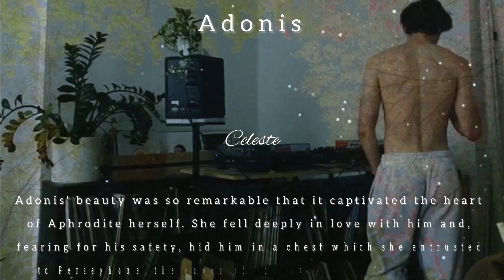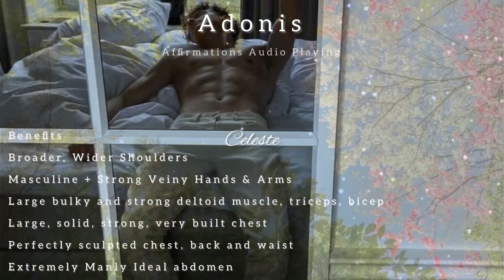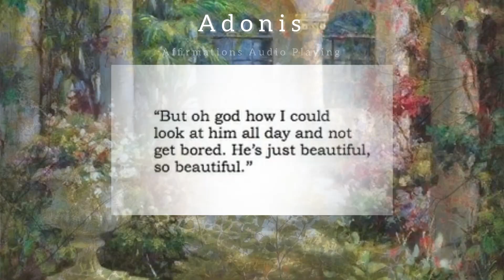Adonis 🌊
"But oh god how I could look at him all day and not get bored. He's just beautiful, so beautiful."

Last night, looking at the moon, as I read this quote,
I made a heartfelt wish to moon before sleeping.

At Dawn, unexpectedly something changed..when did my body became so muscular and my face?

At this second my instincts told me.. my life is going to get changed.. for ever;

𝓁𝒾𝓉𝓉𝓁𝑒 𝒹𝒾𝒹 𝐼 𝓀𝓃𝑜𝓌 𝓁𝒶𝓈𝓉 𝓃𝒾𝑔𝒽𝓉 𝓉𝒽𝑒 𝓂𝑜𝑜𝓃 𝒽𝑒𝒶𝓇𝒹 𝒾𝓉 & 𝓉𝒽𝑒 𝓊𝓃𝒾𝓋𝑒𝓇𝓈𝑒 𝓌𝒶𝓈 𝓁𝒾𝓈𝓉𝑒𝓃𝒾𝓃𝑔.. ♡

Intro ♡

Welcome Celestials to the Celeste’s Sky Castle;
let’s together make your dreams come true!

Today I have enchanted brew from realms of gods, for
my magical celestials so you can be the perfection of male aesthetic ! ♡

Instructions ♡

- Listen Overnight / A Day
    / you can listen as many times you want as well

- 🎧 Optional
- Bundle ☑️
- Be Hydrated

- Calm & Comfort Volume
- Avoid Pausing The Audio
- Feeling Flow Of Energy In Veins / Little Tingles / Headache / Weakness is Normal
    ~ not having them is normal as well

Note:

This video is entirely based on individual belief and does not replace professional help.

Benefits ♡

• In The Comments / Visuals

Important ♡

I always add ‘I manifest only & exactly as I desire’ affirmation in every luminal, results for every individual
will be unique, anything you do not want gets excluded,
you will only & always manifest as you want! ^^

Secrets To Become Master Manifestor ♡

- Stay Consistent & Use Booster
- Script Your Vision In Comments / Vision Board.
- Vividly Imagine Results Before Sleep.
- Believe that you are Creation, as well as Creator.
- Drink Water As If You Are Intaking that
   ‘Magical Potion Of Manifestations.’

Quick Manifestations Meditation For My Enchanters :

Close your eyes &  focus on point in middle of
eyebrows for a moment.

Do you feel (spiritual energy) sensation there?
that’s the only point on your body, you will feel this.

that’s the location of your ‘Third Eye Chakra’.

In Sanatan, The Third Eye, ‘Ajna’ is 6th out of Seven Chakras, It controls body, mind & spirit. Meditating
in pursuit of Awakening / Activating the Ajna
can take you to realm of higher consciousness,
effortless manifestations & enlightenment.

I recommend practicing this meditation after waking
up & before sleep! ♡

Notes ♡

• The Pronouns I Use In Affirmations Are, I / You.
• Anyone From Any Ethnicity, Language Or Gender
Can Use This Luminal.
• I Never Add Any Negative Affirmations.
• All Audios Are Frequency Free & Safe For All Faiths.
• Every Audio Of Mine Always Have This,
Protection Affirmation: ‘I am always emotionally,
spiritually, physically protected & divinely guided.’

Outro ♡

𝚂𝚞𝚋𝚕𝚒𝚖𝚒𝚗𝚊𝚕𝚜 𝚊𝚛𝚎 𝚖𝚢𝚜𝚝𝚒𝚌𝚊𝚕 𝚠𝚑𝚒𝚜𝚙𝚎𝚛𝚜 𝚌𝚊𝚛𝚛𝚒𝚎𝚍 𝚝𝚑𝚛𝚘𝚞𝚐𝚑 𝚊𝚏𝚏𝚒𝚛𝚖𝚊𝚝𝚒𝚘𝚗𝚜 𝚝𝚘 𝚝𝚑𝚎 𝚞𝚗𝚒𝚟𝚎𝚛𝚜𝚎, 𝚑𝚒𝚍𝚍𝚎𝚗 𝚠𝚒𝚝𝚑𝚒𝚗 𝚝𝚑𝚎 𝚜𝚢𝚖𝚙𝚑𝚘𝚗𝚢 𝚘𝚏 𝚖𝚞𝚜𝚒𝚌 𝚊𝚗𝚍 𝚛𝚊𝚒𝚗 𝚜𝚘𝚞𝚗𝚍𝚜. 𝚃𝚑𝚎𝚢'𝚛𝚎 𝚜𝚎𝚌𝚛𝚎𝚝 𝚜𝚙𝚎𝚕𝚕𝚜 𝚝𝚑𝚊𝚝 𝚢𝚘𝚞 𝚌𝚊𝚗'𝚝 𝚌𝚘𝚗𝚜𝚌𝚒𝚘𝚞𝚜𝚕𝚢 𝚑𝚎𝚊𝚛, 𝚋𝚞𝚝 𝚢𝚘𝚞𝚛 𝚜𝚞𝚋𝚌𝚘𝚗𝚜𝚌𝚒𝚘𝚞𝚜 𝚖𝚒𝚗𝚍 𝚎𝚊𝚐𝚎𝚛𝚕𝚢 𝚍𝚎𝚌𝚒𝚙𝚑𝚎𝚛𝚜.

𝑨𝒏𝒅 𝒘𝒉𝒆𝒏 𝒚𝒐𝒖 𝒘𝒂𝒏𝒕 𝒔𝒐𝒎𝒆𝒕𝒉𝒊𝒏𝒈, 𝒂𝒍𝒍 𝒕𝒉𝒆 𝒖𝒏𝒊𝒗𝒆𝒓𝒔𝒆 𝒄𝒐𝒏𝒔𝒑𝒊𝒓𝒆𝒔 𝒊𝒏 𝒉𝒆𝒍𝒑𝒊𝒏𝒈 𝒚𝒐𝒖 𝒕𝒐 𝒂𝒄𝒉𝒊𝒆𝒗𝒆 𝒊𝒕 - 𝑻𝒉𝒆 𝑨𝒍𝒄𝒉𝒆𝒎𝒊𝒔𝒕